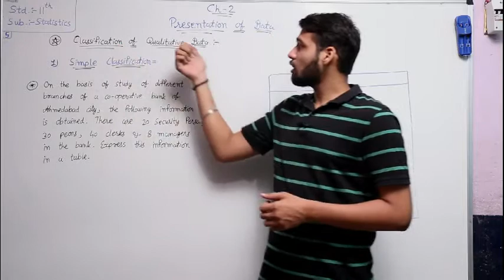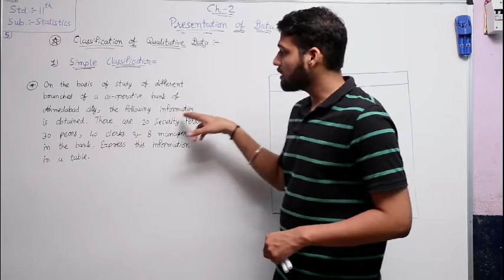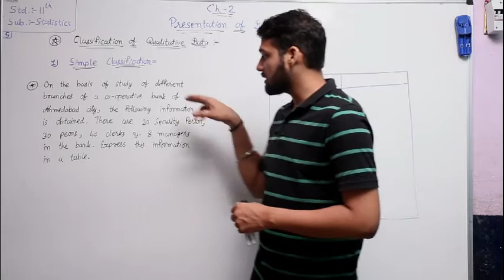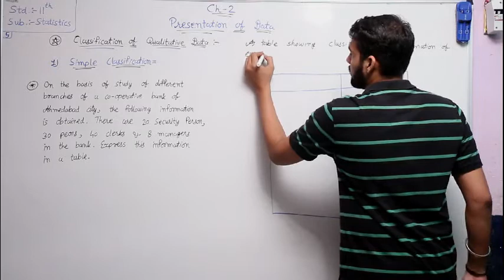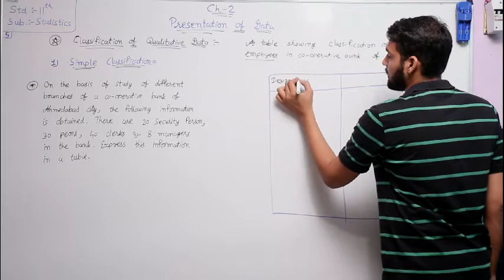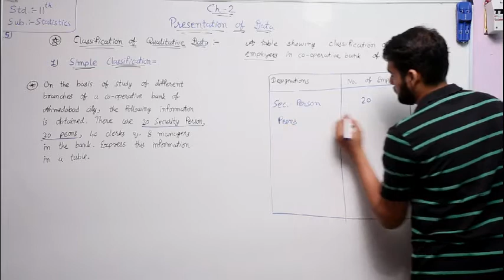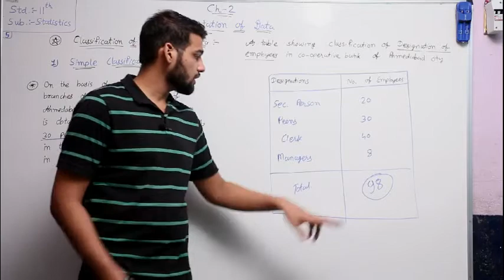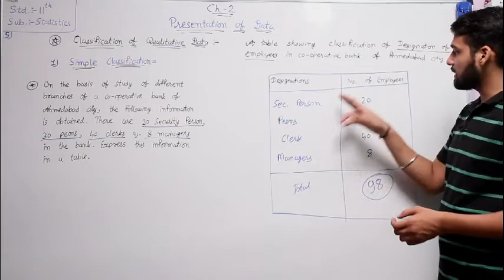Std 11 | Statistics | Ch 2 | presentation of data | Simple classification | Part 15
Std 11 | Statistics | Ch 2 | presentation of data